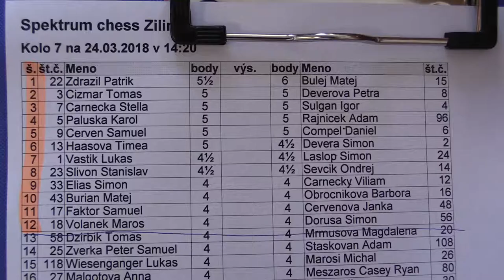7.1. Patrik Zdražil - Matej Bulej 1:0